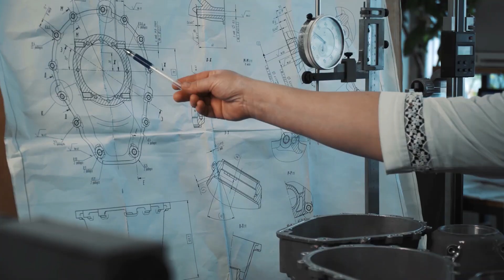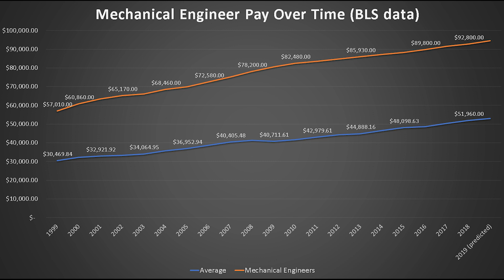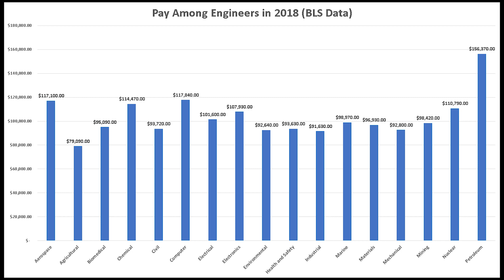Mechanical Engineer Salary (2019) – Top 5 Places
How much does a mechanical engineer make in a year?

In this video, we examine the average Mechanical Engineer salary in 2019. We gathered data from the Bureau of Labor Statistics (BLS) to determine the average salary of Mechanical Engineers. We also look at the historical salaries of Mechanical Engineers and the top 5 best metro areas by salary for Mechanical Engineers.

These income statistics are from the Occupational Employment Statistics (OES) program. These salaries do not include bonuses or benefits. In our opinion, these are the most accurate salary numbers (better than indeed, glassdoor, and payscale).

Mechanical engineers research, design, develop, build, and test mechanical and thermal sensors and devices, including tools, engines, and machines.

Duties
Mechanical engineers typically do the following:

• Analyze problems to see how mechanical and thermal devices might help solve a particular problem
• Design or redesign mechanical and thermal devices or subsystems, using analysis and computer-aided design
• Investigate equipment failures or difficulties to diagnose faulty operation and to recommend remedies
• Develop and test prototypes of devices they design
• Analyze the test results and change the design or system as needed
• Oversee the manufacturing process for the device

Mechanical engineering is one of the broadest engineering fields. Mechanical engineers design and oversee the manufacture of many products ranging from medical devices to new batteries.

Mechanical engineers design power-producing machines, such as electric generators, internal combustion engines, and steam and gas turbines, as well as power-using machines, such as refrigeration and air-conditioning systems.

Mechanical engineers design other machines inside buildings, such as elevators and escalators. They also design material-handling systems, such as conveyor systems and automated transfer stations.

Like other engineers, mechanical engineers use computers extensively. Mechanical engineers are routinely responsible for the integration of sensors, controllers, and machinery. Computer technology helps mechanical engineers create and analyze designs, run simulations and test how a machine is likely to work, interact with connected systems, and generate specifications for parts.

The following are examples of types of mechanical engineers:

Auto research engineers seek to improve the performance of cars. These engineers work to improve traditional features of cars such as suspension, and they also work on aerodynamics and new possible fuels.
Heating and cooling systems engineers work to create and maintain environmental systems wherever temperatures and humidity must be kept within certain limits. They develop such systems for airplanes, trains, cars, schools, and even computer rooms.
Robotic engineers plan, build, and maintain robots. These engineers plan how robots will use sensors for detecting things based on light or smell, and they design how these sensors will fit into the designs of the robots.

In this video, Stephen talks about the average Mechanical Engineer salary nationally and across the United States. “How much does a Mechanical Engineer make?” is an important question for people trying to choose between different fields. Salaries aren’t everything, but it is a component of a career. Mechanical Engineers are well paid professionals that play a vital role in our society.